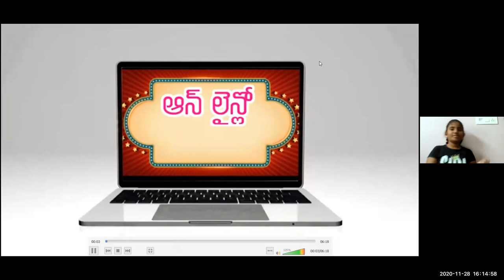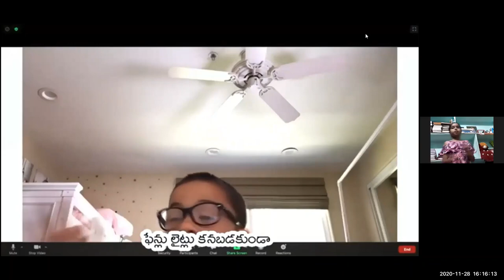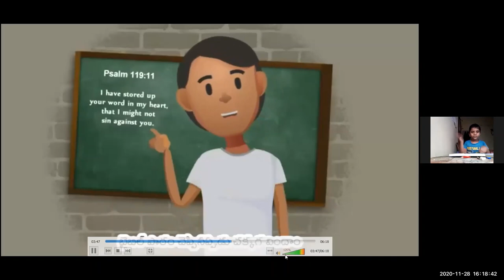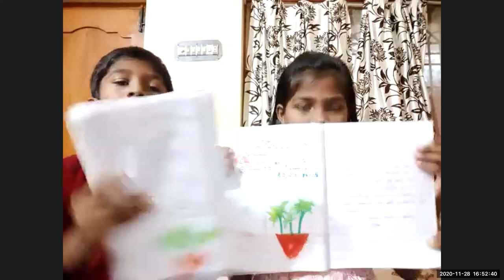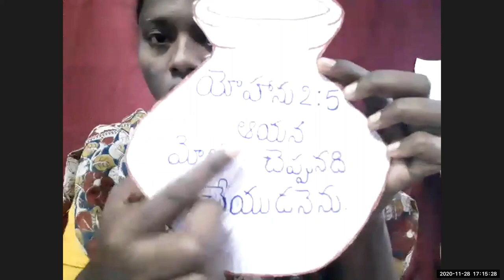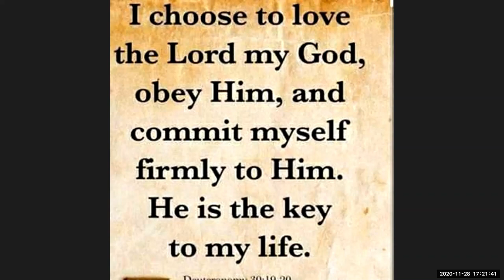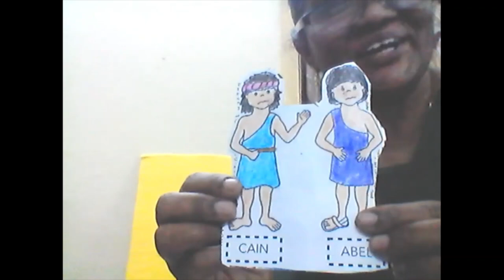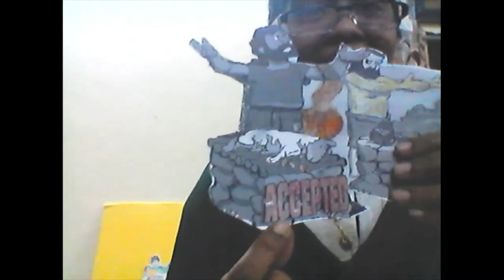LW & KGT CHILDREN CLUB~ 28TH, NOV 2020~ DAY# 237~ LESSONS BY SWARUPA RANI, MAHIMA LATHA